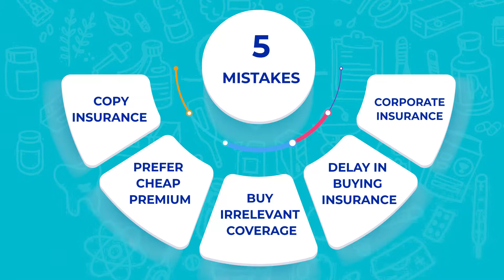What are the 5 most common mistakes people make when looking for an Insurance?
What are the 5 most common mistakes people make when looking for an Insurance? FIND OUT HERE!